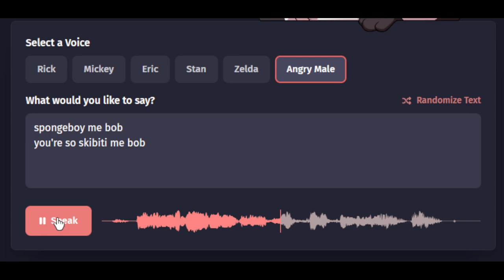SpongeBoy me bob you're so sibidimebop 🗣️🗣️🗣️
SponGHeBoy he bobp